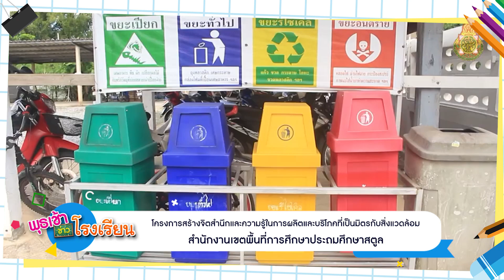ติดตามรับชมรายการพุธเช้า...ข่าวโรงเรียน ครั้งที่ 40/2563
ประจำวันพุธที่ 28 ตุลาคม 2563